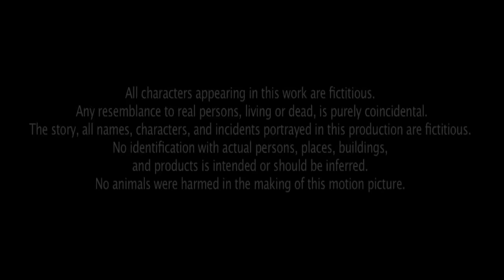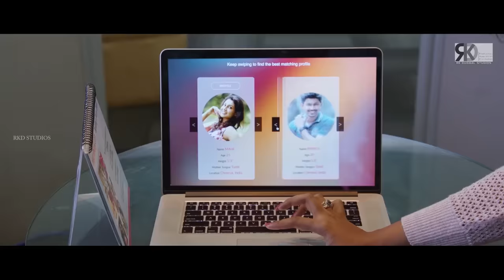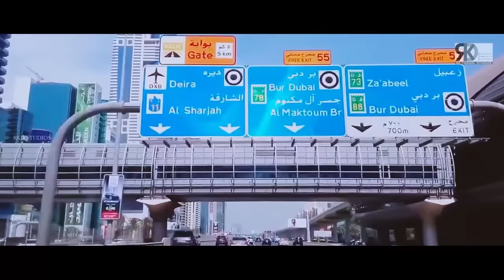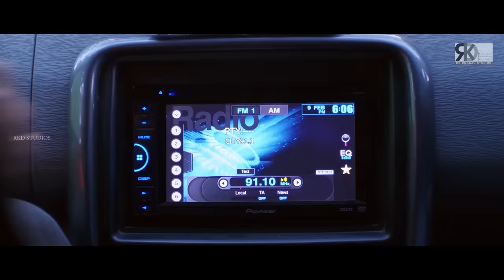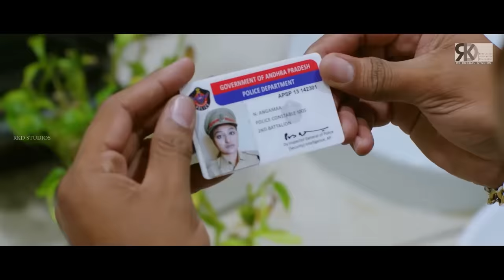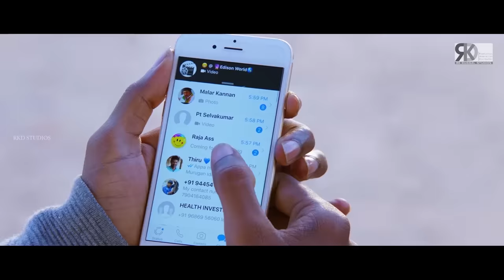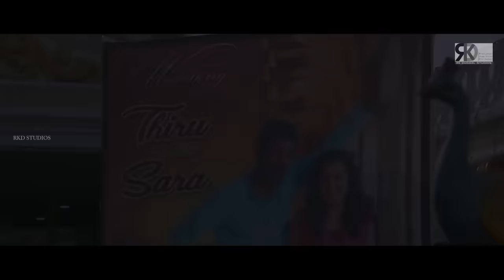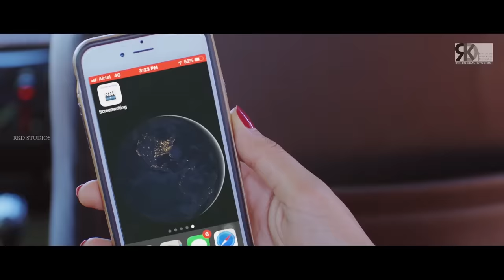Punchanama Full Hindi Dubbed Movie | Prabhu Deva, Nikki Galrani, Adah Sharma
Movie (Hindi Dubbed):-Punchanama
Original Movie:- Charlie Chaplin 2 In Telugu
StarCast:- Prabhu Deva, Nikki Galrani, Adah Sharma, Dev Gill
Producer:-T Siva
Director:- Sakthi Chidambaram